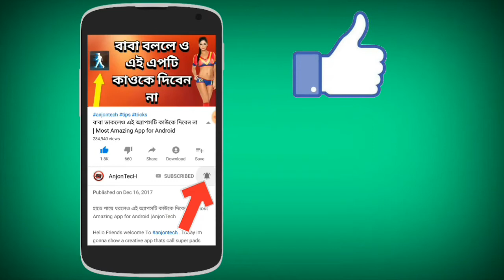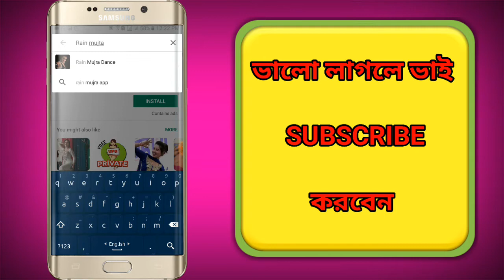১৮ বছরের আগে এই ভিডিও দেখবেন না | Rain mujari dance | Best Rain Mujari dance apps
১৮ বছরের আগে এই ভিডিও দেখবেন না | Rain mujari dance | Best android apps 2019

hello bondhura ajke ami apnader ekta khub mojar app share korbo.sara rat kharap dance dekhun ar moja korun.

android tips and tricks in hindi,